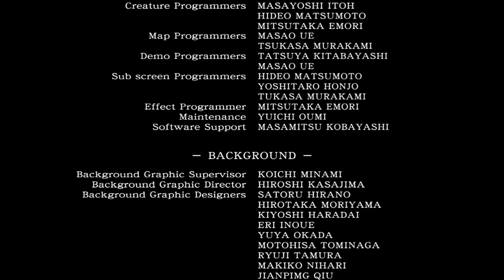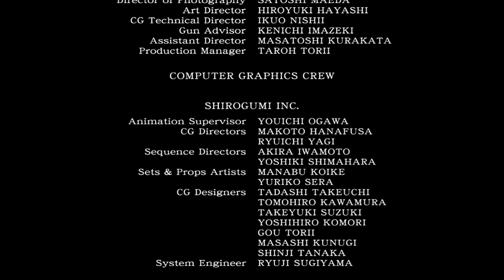Resident Evil 0 Remastered Part 15 - Dr. Marcus & Burn Baby Burn!!!!!